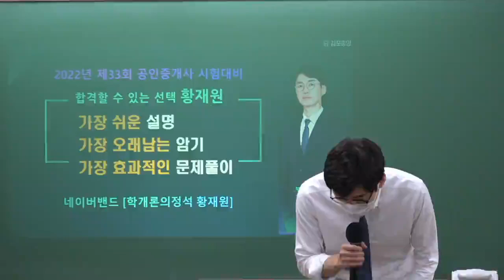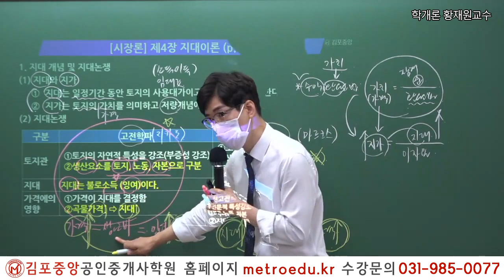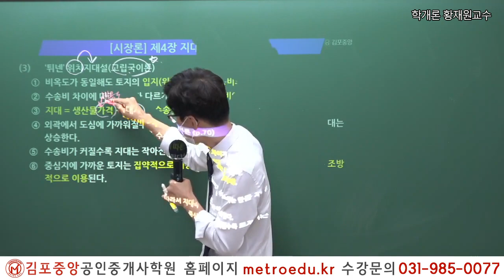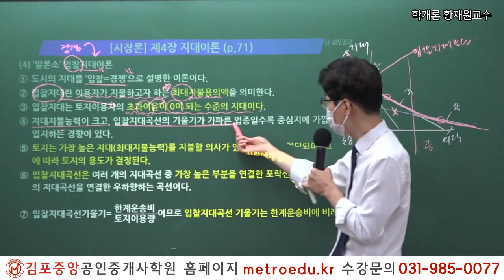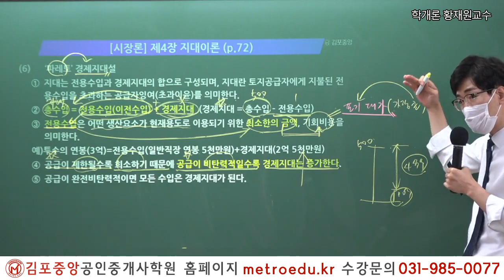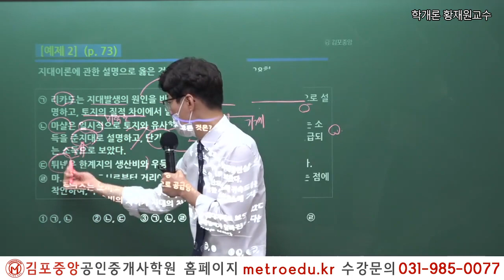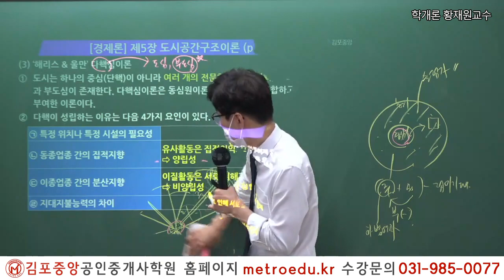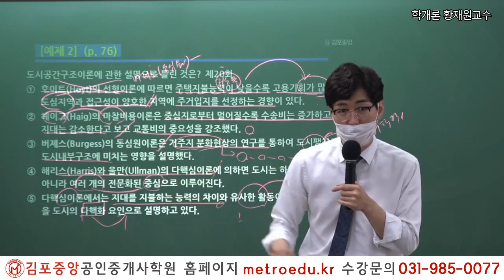[공인중개사학원 김포중앙] 제33회대비 학개론 "지대이론" 황재원교수의 핵심요약이론